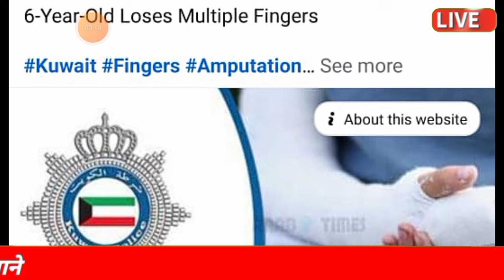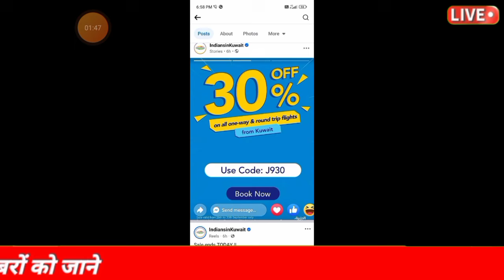🔥Kuwait Main Sabka Id Hoga Suspend ¦¦ Kuwait Biomatric Fingerprint Last Warning ¦¦ Kuwait News